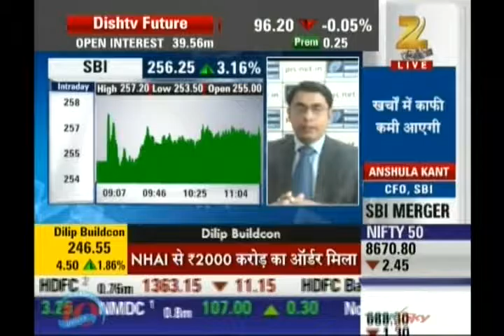Ashish Kelkar, CEO - Technical Analyst, Precision Investment Services on ZEE Business 19th Aug 2016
Ashish Kelkar, Technical Analyst & Master Trainer, Precision Investment Services giving his view on SBI.